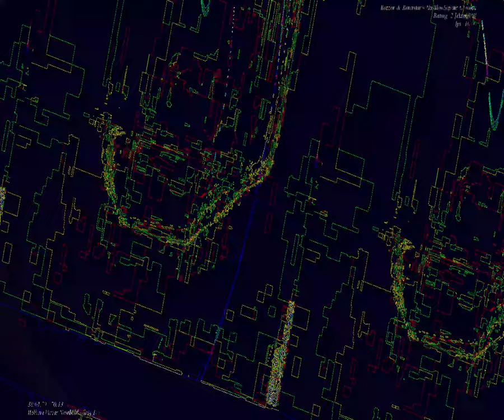[EPILEPSY WARNING] Movie 23 09 02 10h58m33s